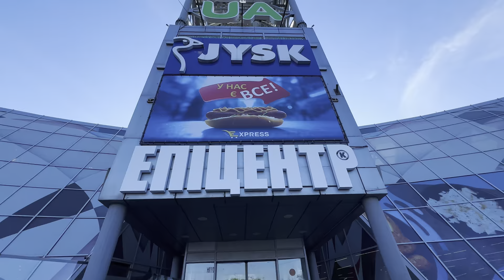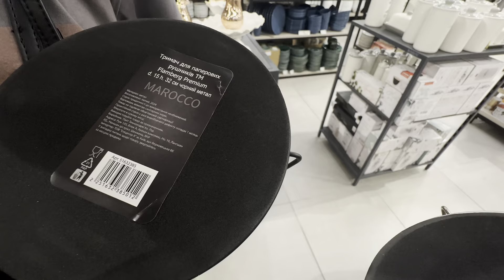Влог- ох уж эти подростки , на шоппинге